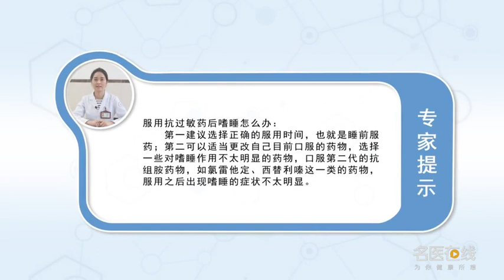服用抗过敏药后嗜睡怎么办 柯霞 重庆医科大学附属第一医院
服用抗过敏药后嗜睡怎么办：第一建议选择正确的服用时间，也就是睡前服药；第二可以适当更改自己目前口服的药物，选择一些对嗜睡作用不太明显的药物，口服第二代的抗组胺药物，如氯雷他定、西替利嗪这一类的药物，服用之后出现嗜睡的症状不太明显。常用的抗过敏药物主要有希斯敏、扑尔敏、氯雷他定、西替利嗪等。事实上，扑尔敏、希斯敏这类药物属于第一代抗组胺药物，对于中枢抑制的作用是比较强的，所以一些患者口服这类药物之后，容易出现类似嗜睡的症状，在临床当中，主要推荐的是口服第二代的抗组胺药物，也就是氯雷他定、西替利嗪这一类的药物，这一类药物对中枢的抑制作用不强，并且服用之后嗜睡的症状也不太明显，对于部分对药物比较敏感的患者，建议在晚上睡觉之前服药，这样可以减少因药物的嗜睡作用带来的影响；也可以适当更改目前口服的药物，选择一些对嗜睡作用比不太明显的药物。

What to do about drowsiness after taking antiallergic drugs
What to do with drowsiness after taking antiallergic drugs: the first suggestion is to choose the right time to take them, That is, taking medicine before going to bed; Second, you can change your current oral medication appropriately, Choose some drugs that have little effect on drowsiness, Second generation antihistamines are taken orally, Drugs such as loratadine and cetirizine, The symptoms of drowsiness were not obvious. The commonly used antiallergic drugs are mainly sismin, chlorpheniramine, loratadine, cetirizine, etc. in fact, Chlorpheniramine and hismin are the first generation of antihistamines, It has a strong effect on central inhibition, So some patients take these drugs orally, It's prone to drowsiness, In clinical practice, It is mainly recommended to take the second generation of antihistamines orally, That's loratadine, cetirizine, This kind of medicine has little inhibitory effect on the central nervous system, And the symptoms of drowsiness are not obvious, For some patients who are more sensitive to drugs, It is recommended to take medicine before going to bed at night, This can reduce the impact of the drug's drowsiness; It is also possible to change the drugs currently taken orally, Choose some drugs with less obvious effect on drowsiness.